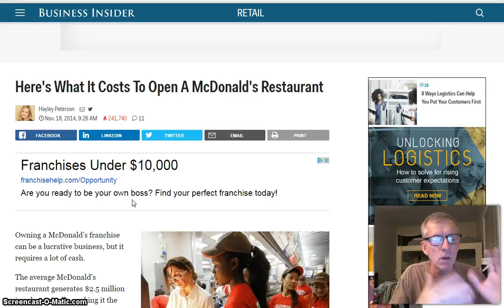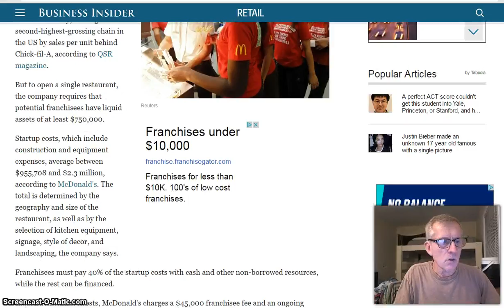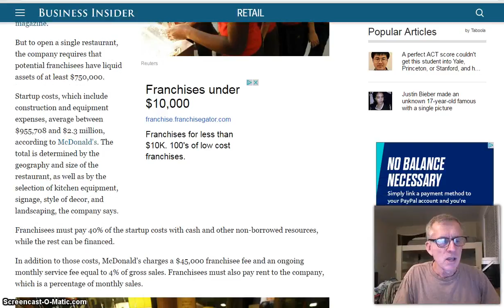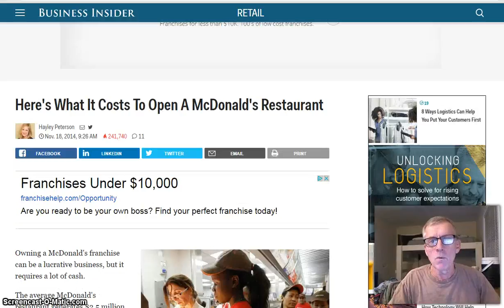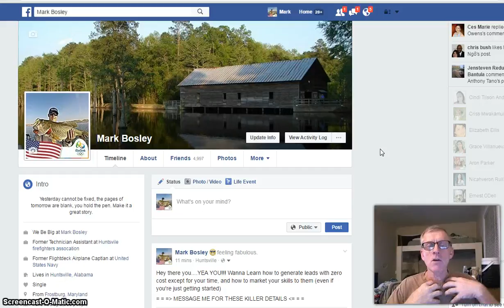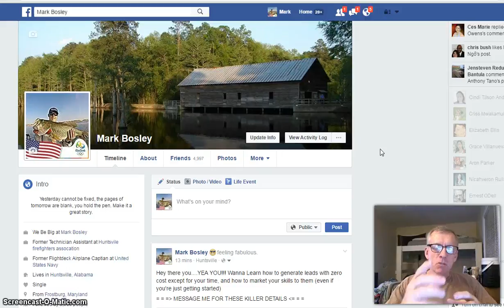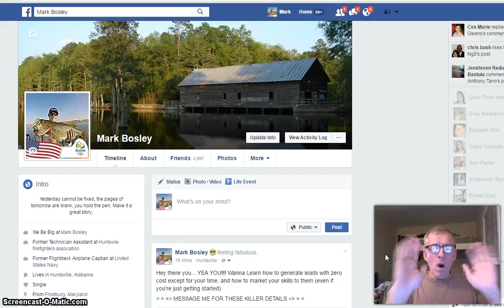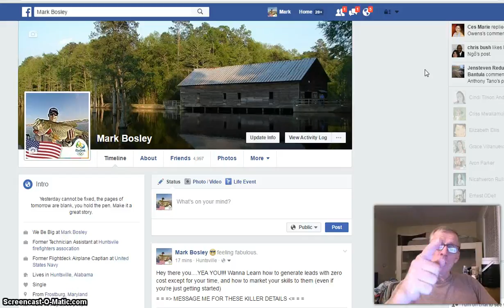Why do I have to pay to join an online business with mark bosley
click this link for the FREE tour

Hey. How are you? I launched the biggest thing I have ever done! During the month of May I am still positioning key people at the top of my organization before the end of this month. Are you open to taking a look and free test drive of our Marketing System that is literally signing people up on autopilot. It's unlike anything I've ever seen before... you have to see this in action!